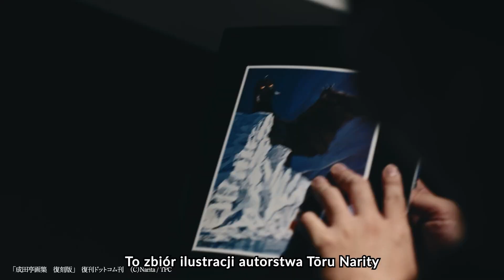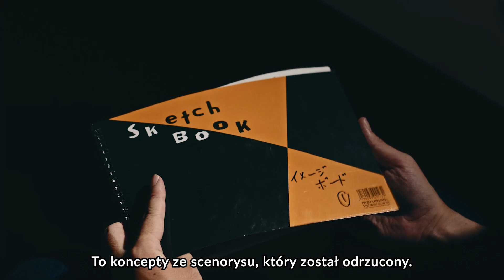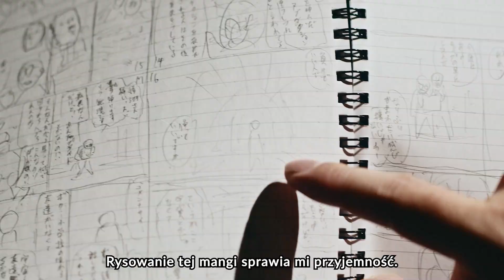Wywiad z Yukinobu Tatsu, autorem Dandadan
Interesują Was kulisy powstawania "Dandadan"? Przed Wami wywiad z Yukinobu Tatsu - autorem tej niesamowicie zwariowanej mangi.

"Dandadan" 1
Momo Ayase to licealistka, która wierzy w duchy, ale nie w kosmitów. Zupełnie odwrotnie niż jej szkolny kolega, Ken Takakura, który twierdzi, że UFO istnieje, zaś opowieści o zjawach należałoby włożyć między bajki. Chcąc udowodnić swoje racje, wysyłają się nawzajem w miejsca, które mają potwierdzić ich przekonania — Momo idzie do opuszczonego szpitala, gdzie ponoć obcy porywają ludzi, a chłopak do nawiedzonego tunelu. Ku ich przerażeniu, prawda okazuje się przerastać ich najdziksze wyobrażenia! Oto początek wielkiej bitwy nie z tego świata!